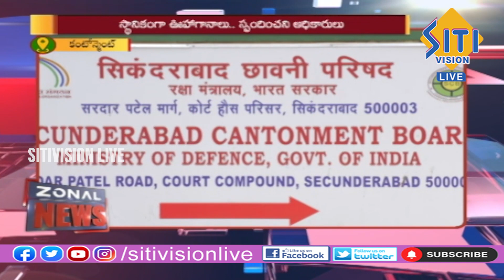Telugu News Bulletin @ 8:30 AM |01-04-23 || Siti Vision Live